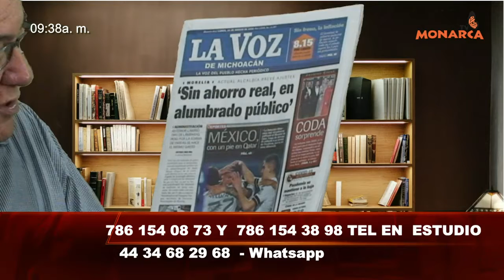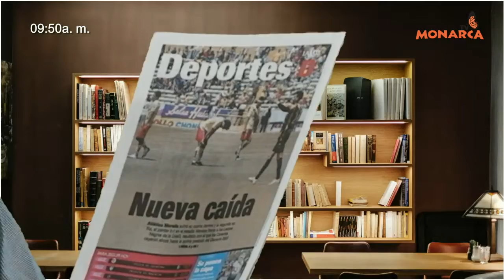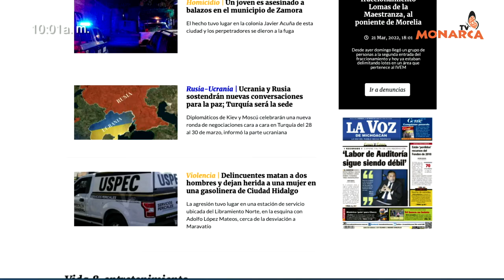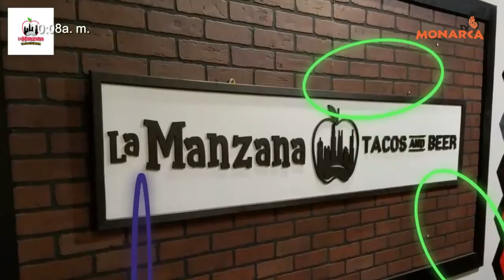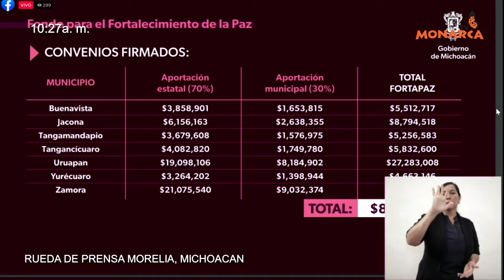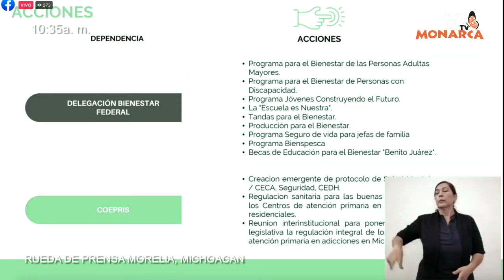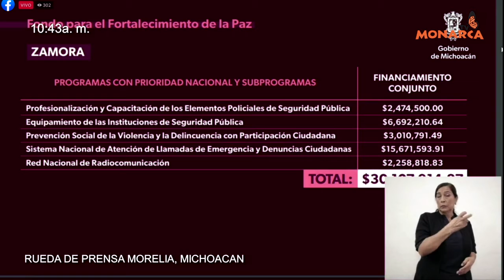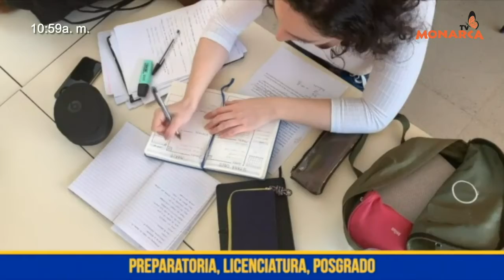NOTICIARIO MATUTINO DENUNCIA CIUDADANA 28 DE MARZO DEL 2022